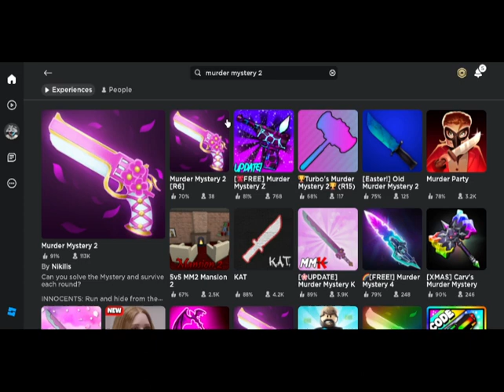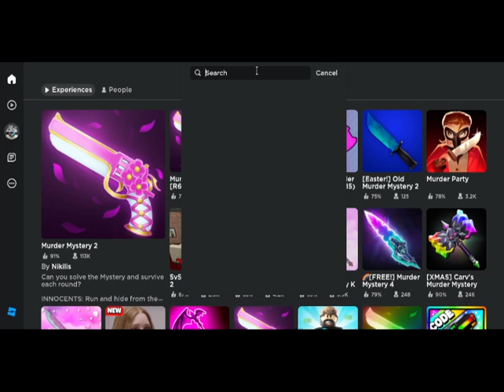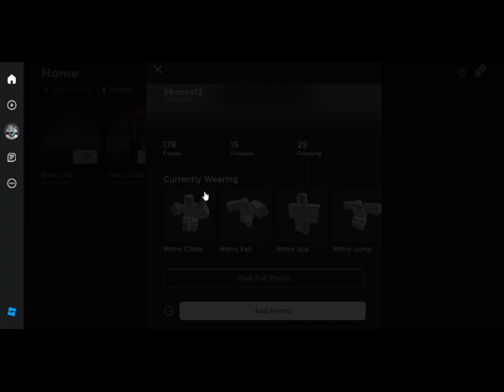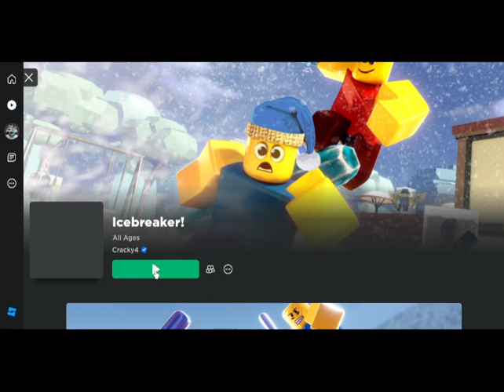Looking at my old Roblox account. :(